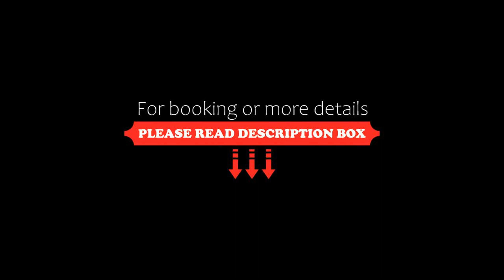The Cellars-Hohenort, Cape Town, South Africa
About Property:
You're eligible for a Genius discount at The Cellars-Hohenort! To save at this property, all you have to do is sign in.
Situated in the historical Constantia Valley on the slopes of Table Mountain, The Cellars-Hohenort offers luxurious rooms with views across its world-renowned gardens and vineyards. Facilities include 2 award-winning restaurants and 2 swimming pools.
The elegant rooms of The Cellars-Hohenort are uniquely decorated with artworks by Sout...
Property Type: Hotel
Address: 93 Brommersvlei Road, Constantia, 7848 Cape Town, South Africa
Searching For
1. The Cellars-Hohenort - Cape Town - South Africa
2. The Cellars-Hohenort - Cape Town - South Africa Address
3. The Cellars-Hohenort - Cape Town - South Africa Rooms
4. The Cellars-Hohenort - Cape Town - South Africa Amenities
5. The Cellars-Hohenort - Cape Town - South Africa Offers and Deals
Audio Credit:
Track Title: Subway Dreams
Artist: Dan Henig